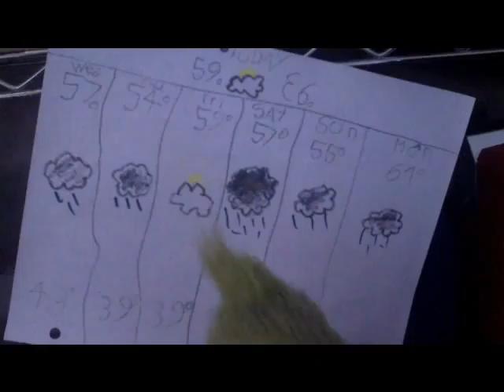Black Stripe News Flash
Weekly Black Stripe News Flash, Sorry for it being late. :(